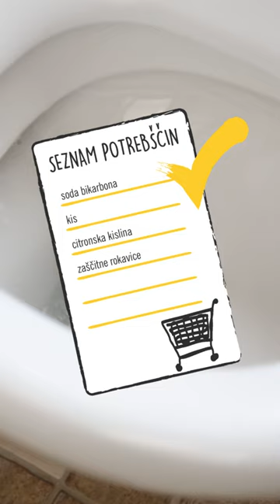Lidlove domislice: Očistimo kopalnico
Imaš tudi ti kakšen nasvet za čiščenje kopalnice? Deli ga z vsemi nami v komentarju, vsak nasvet pride danes zelo prav! ☺️

Dnevi doma so idealna priložnost za grajenje odnosov z družino, preizkušanje novih receptov in pa seveda urejanje svojega ljubega doma! 💙 Je bila kopalnica že na vrsti? 🧽 Pospravi poličke s šamponi, prebriši površine, loti se odstranjevanja vodnega kamna, ne pozabi pa tudi na čisto straniščno školjko, za katero lahko namesto čistil uporabiš kar sestavine, ki jih najdeš v svoji kuhinji! 🚽👇

Domislice nastajajo skupaj z Idiyas.